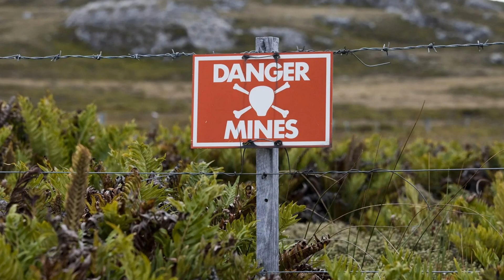Еврокомиссия предложила странам ЕС 2 варианта ограничения цен на российский газ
Еврокомиссия предложила странам ЕС 2 варианта ограничения цен на российский газ. Еврокомиссия хочет ввести потолок цен на российский газ. Европа хочет лишить Россию экспортных газовых доходов. Как отреагирует Газпром на введение потолка цен на российский газ